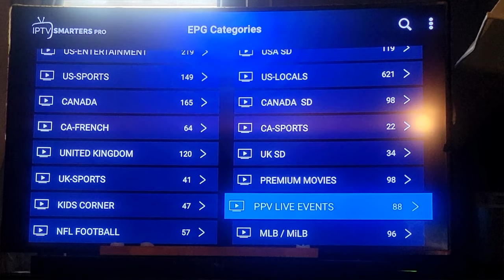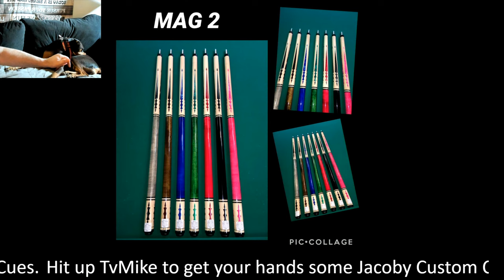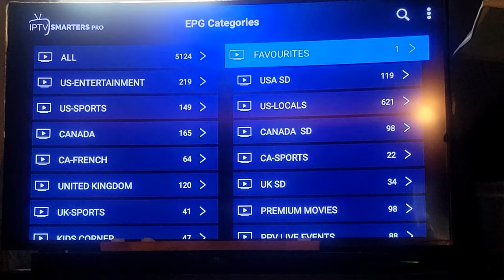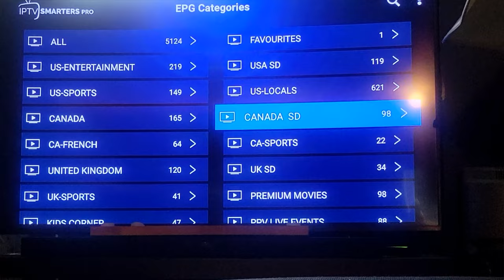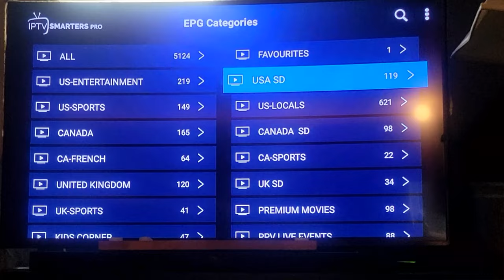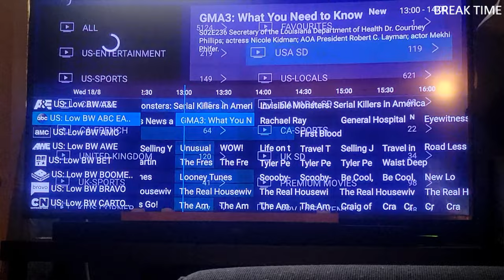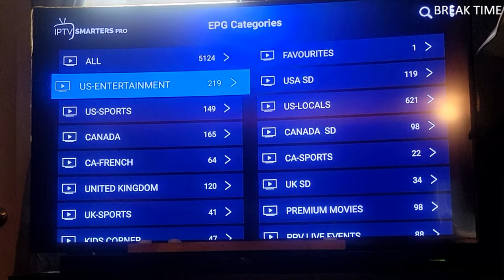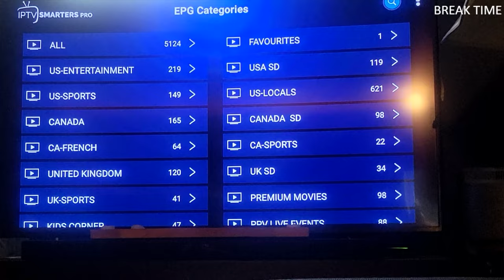HEART AND PREPARATION - Action - Booker V John Ash - R 25 EVEN - $2.5k Mid - 3/24/24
Sponsors include Jacoby Custom Cues, hit up TvMike if you are interested in a unique 1 of 1 high dollar cue or any of your cue needs such as break cues or playing shafts. Got some absolutely amazing new pieces.

NORDvpn - Get yourself the best VPN in the business to protect yourself on the internet. Official partner.

and LETS GET STREAMING for the finest in entertainment TVservice. w/ 30 DAY FREE EVALUATION message Mike Pool on Facebook to sign up.

Check out our independent streaming and video platform and sign up for $20 a month of support. 10 years of archived videos available!